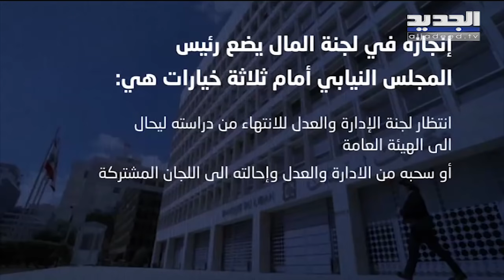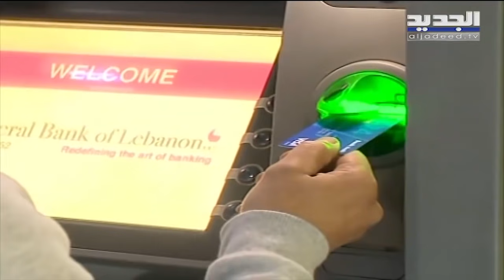الكابيتال كونترول من لجنة المال والموازنة إلى الهيئة العامة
بعد نحو سنة على إحالته من الهيئة العامة توازيا الى لجنتي  المال والموازنة من جهة والادارة والعدل من جهة أخرى، انتهت لجنة المال النيابية من دراسةاقتراح قانون الكابيتال كونترول وتعديله.
سلسلة ملاحظات كان قد وضعها صندوق النقد الدولي والمفكرة القانونية وعدد من المتخصصين على المسودة الاولى التي خرجت الى العلن، حدث بعدها النواب المولجون الاقتراح.
من بعد جلسات عدة  خرج رئيس اللجنة ابراهيم كنعان معلنا الانتهاء.
على الرغم من سنة تطلبتها الدراسة والنقاش، لم يأت تحديد سقف السحوبات بالعملات الأجنبية بناء على أرقام، ذلك أن حاكم المركزي لم يزود اللجنة الأرقام المرجوة، وعليه اعتمدت اللجنة أرقام البيان الأخير الذي صدر عن مصرف لبنان وهي قابلة للتعديل...